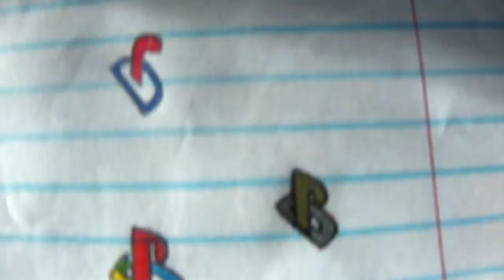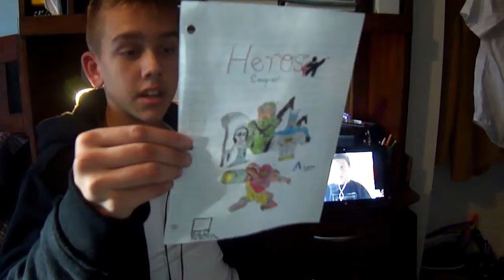Leaving the PGC? Paper Dyna$ty? NEW CONSOLE!